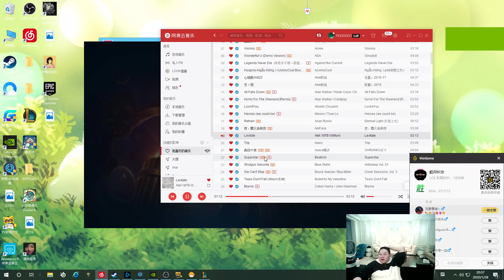【PDD】剑魔：都2020年了，还有人玩暴击？ 玩Q不爽吗？